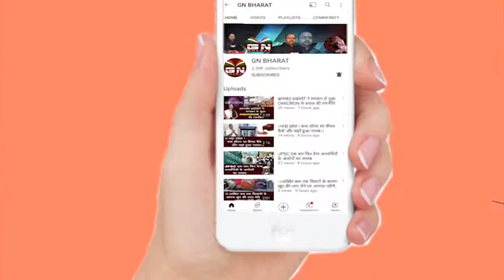Vegetable Market में दो पक्षों में हुई भीषण लड़ाई, सुनिए क्या बोली 8 साल की बच्ची ?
रांची के Vegetable_Market_Ranchi में मारपीट, कैमरा देखते भागने लगे लोग